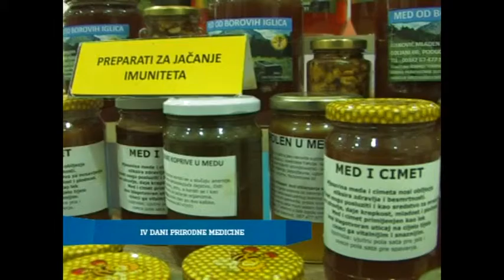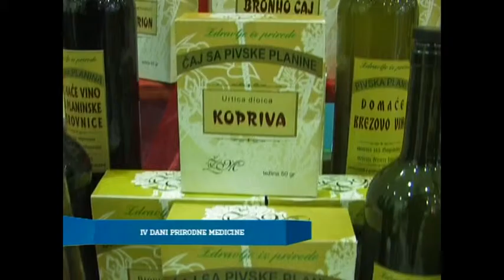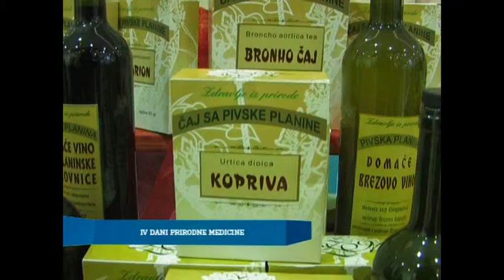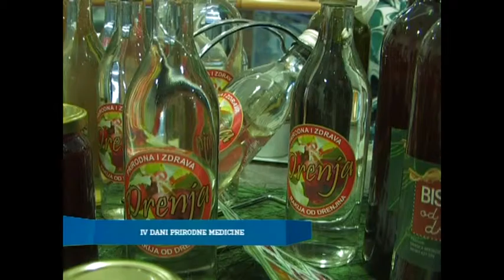Završen 4. Sajam prirodne medicine